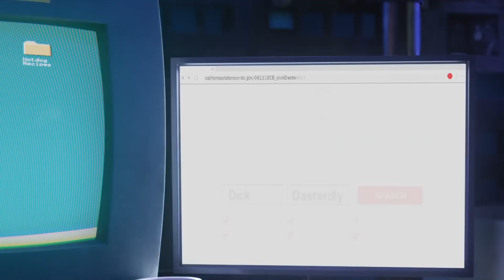SCOOBY! critique fr (no spoiler)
✨✨𝗛𝗲𝘆𝘆 𝗯𝗼𝗻𝗷𝗼𝘂𝗿, 𝗮𝗹𝗼𝗿𝘀 𝗼𝘂𝗶 𝗷𝗲 𝘀𝗮𝗶𝘀 𝗹𝗲 𝗳𝗶𝗹𝗺 𝗻'𝗲𝘀𝘁 𝗽𝗮𝘀 𝗲𝗻𝗰𝗼𝗿𝗲 𝘀𝗼𝗿𝘁𝗶𝘀 𝗲𝗻 𝗙𝗿𝗮𝗻𝗰𝗲 𝗺𝗮𝗶𝘀, 𝗽𝗮𝗿𝗰𝗲 𝗾𝘂𝗲 𝗼𝘂𝗶 𝘆'𝗮 𝘂𝗻 𝗺𝗮𝗶𝘀, 𝗷𝗲 𝘀𝘂𝗶𝘀 𝘂𝗻 𝗴é𝗻𝗶𝗲 𝗮𝘃𝗲𝗰 𝘂𝗻 𝗯𝗮𝗰 +10 𝗲𝗻 𝗰𝗵𝗶𝗿𝘂𝗿𝗴𝗶𝗲 𝗲𝘀𝘁𝗵é𝘁𝗶𝗾𝘂𝗲 𝗮𝗽𝗽𝗿𝗼𝘂𝘃é 𝗲𝘁 𝗰𝗲𝗿𝘁𝗶𝗳𝗶é 𝗽𝗮𝗿 𝗹𝗲 𝗽𝗿é𝘀𝗶𝗱𝗲𝗻𝘁 𝗲𝗻 𝗽𝗲𝗿𝘀𝗼𝗻𝗻𝗲.

✨✨Donc ça va, je suis tj dans la l'égalité, okay merci…..

𝚂𝚢𝚗𝚘𝚙𝚜𝚒𝚜
𝙳é𝚖𝚊𝚛𝚛𝚎𝚣 𝚕𝚊 𝙼𝚢𝚜𝚝𝚎𝚛𝚢 𝙼𝚊𝚌𝚑𝚒𝚗𝚎 ! 𝚂𝚌𝚘𝚘𝚋𝚢-𝙳𝚘𝚘 𝚎𝚝 𝚜𝚎𝚜 𝚊𝚖𝚒𝚜 𝚕𝚞𝚝𝚝𝚎𝚗𝚝 à 𝚗𝚘𝚞𝚟𝚎𝚊𝚞 𝚌𝚘𝚗𝚝𝚛𝚎 𝚕𝚎 𝚌𝚛𝚒𝚖𝚎 𝚍𝚊𝚗𝚜 𝚞𝚗𝚎 𝚝𝚘𝚞𝚝𝚎 𝚗𝚘𝚞𝚟𝚎𝚕𝚕𝚎 𝚊𝚟𝚎𝚗𝚝𝚞𝚛𝚎.

Bande originale : Junkie XL
Réalisateur : Tony Cervone

Alex_viella
Fab_leclerc

inthemoviesky

inthemoviesky

🎃🎃Qu'est-ce que scooby doo ?? 🐕🐕

Scooby doo 𝗲𝘀𝘁 𝘂𝗻𝗲 𝗳𝗿𝗮𝗻𝗰𝗵𝗶𝘀𝗲 𝗮𝗺é𝗿𝗶𝗰𝗮𝗶𝗻𝗲 𝗰𝗼𝗺𝗽𝗿𝗲𝗻𝗮𝗻𝘁 𝗱𝗲 𝗻𝗼𝗺𝗯𝗿𝗲𝘂𝘀𝗲𝘀 𝘀é𝗿𝗶𝗲𝘀, 𝘁é𝗹é𝗳𝗶𝗹𝗺𝘀 𝗲𝘁 𝗳𝗶𝗹𝗺𝘀 𝗱'𝗮𝗻𝗶𝗺𝗮𝘁𝗶𝗼𝗻 𝗰𝗿éé𝗲 𝗽𝗮𝗿 𝗹𝗲𝘀 𝘀𝘁𝘂𝗱𝗶𝗼𝘀 𝗛𝗮𝗻𝗻𝗮-𝗕𝗮𝗿𝗯𝗲𝗿𝗮.

𝗘𝗹𝗹𝗲 𝘁𝗶𝗿𝗲 𝘀𝗼𝗻 𝗻𝗼𝗺 𝗱𝗲 𝘀𝗼𝗻 𝗽𝗲𝗿𝘀𝗼𝗻𝗻𝗮𝗴𝗲 𝗽𝗿𝗶𝗻𝗰𝗶𝗽𝗮𝗹, 𝘂𝗻 𝗴𝗿𝗮𝗻𝗱 𝗰𝗵𝗶𝗲𝗻 𝘀𝘆𝗺𝗽𝗮𝘁𝗵𝗶𝗾𝘂𝗲, 𝗴𝗼𝘂𝗿𝗺𝗮𝗻𝗱 𝗲𝘁 𝗽𝗲𝘂𝗿𝗲𝘂𝘅, 𝗰𝗿éé 𝗴𝗿𝗮𝗽𝗵𝗶𝗾𝘂𝗲𝗺𝗲𝗻𝘁 𝗽𝗮𝗿 𝗜𝘄𝗮𝗼 𝗧𝗮𝗸𝗮𝗺𝗼𝘁𝗼 𝗲𝘁 𝗮𝗽𝗽𝗮𝗿𝘂 𝗽𝗼𝘂𝗿 𝗹𝗮 𝗽𝗿𝗲𝗺𝗶è𝗿𝗲 𝗳𝗼𝗶𝘀 𝗲𝗻 1969 𝗮𝘂𝘅 É𝘁𝗮𝘁𝘀-𝗨𝗻𝗶𝘀 𝗱𝗮𝗻𝘀 𝗹𝗮 𝘀é𝗿𝗶𝗲 𝗦𝗰𝗼𝗼𝗯𝘆-𝗗𝗼𝗼, 𝗪𝗵𝗲𝗿𝗲 𝗔𝗿𝗲 𝗬𝗼𝘂 !, 𝗿é𝗮𝗹𝗶𝘀é𝗲 𝗽𝗮𝗿 𝗝𝗼𝗲 𝗥𝘂𝗯𝘆 𝗲𝘁 𝗞𝗲𝗻 𝗦𝗽𝗲𝗮𝗿𝘀 𝗲𝘁 𝗱𝗶𝗳𝗳𝘂𝘀é𝗲 𝘀𝘂𝗿 𝗹𝗲 𝗿é𝘀𝗲𝗮𝘂 𝗖𝗕𝗦.

Scoob critic
Scoob review
Scoob critique fr
Scooby! Critique fr
Scooby! Critique fr